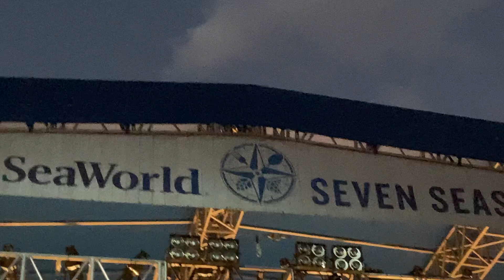ITLOZ Live @ Sea World 2/28/21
In The Light of Led Zeppelin @ Sea World 2/28/21